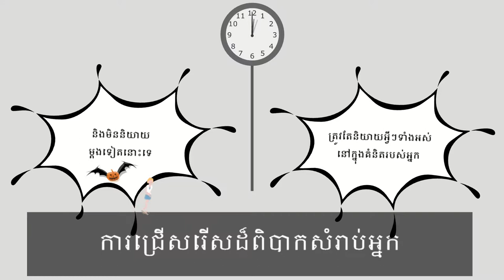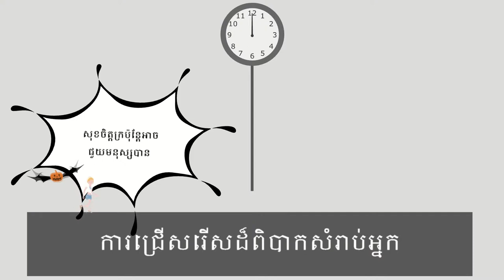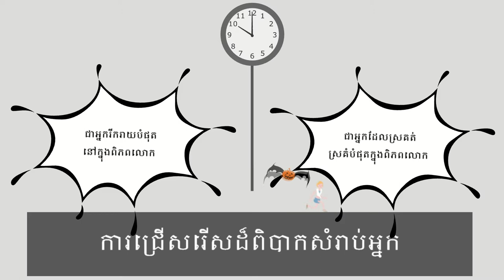ការជ្រើសរើសដ៏ពិបាកសំរាប់អ្នក - Khmer Riddles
ពិតណាស់មានតែ២ទេសំរាប់អ្នកជ្រើសរើស តើអ្នកជ្រើសរើសមួយណាបើអ្នកស្ថិតនៅក្នុងស្ថានភាពនេះ ចម្លើយនិងផ្តល់ជូនអ្នកក្រោយអ្នកជ្រើសរើសនៅក្នុងចិត្តរបស់អ្នករួចហើយ។